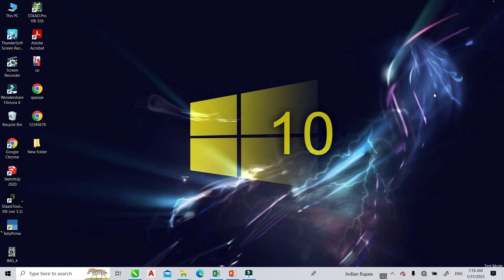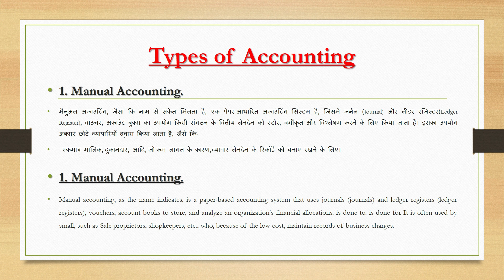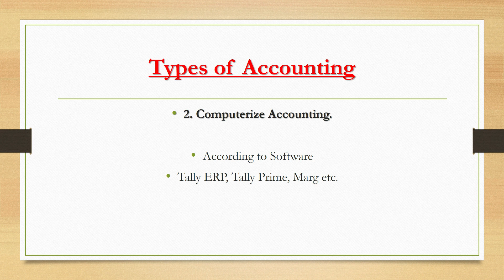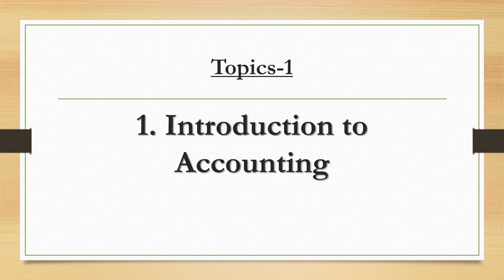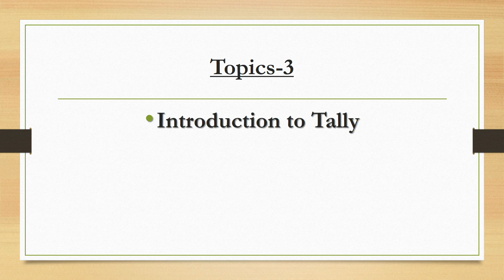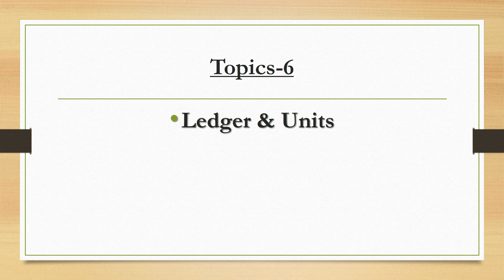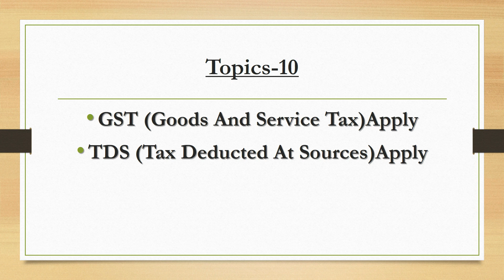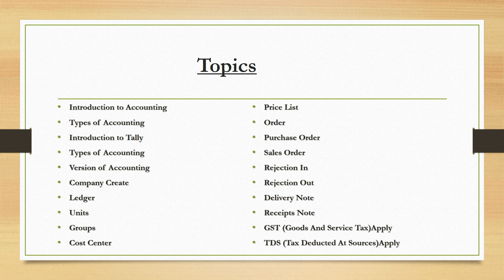introduction to Accounting and Courses topic + Tally prime Full Free Course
Accounting + Tally prime Full Free Course
Full Syllabus Detail in Hindi Lecture 1